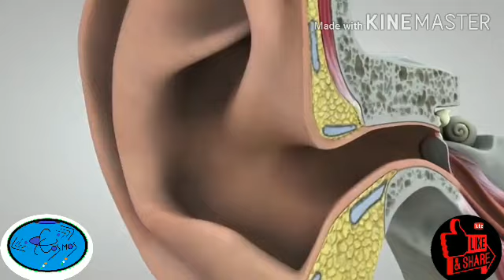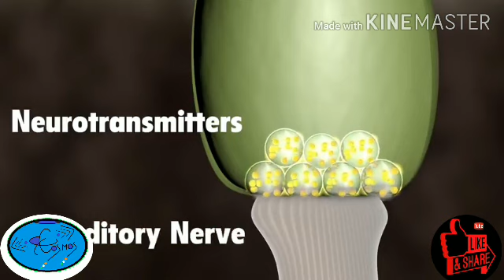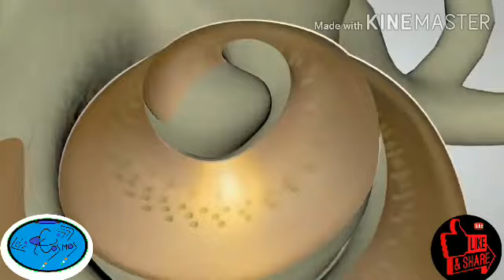study of 👂 structure & function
For ix class students